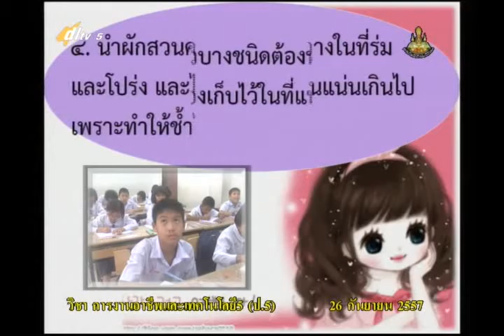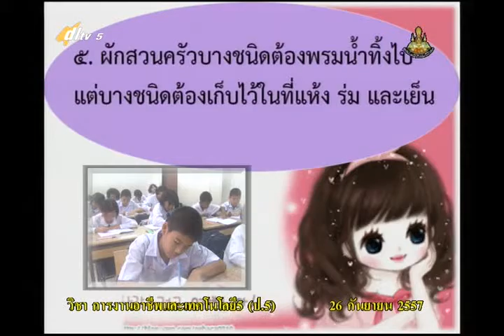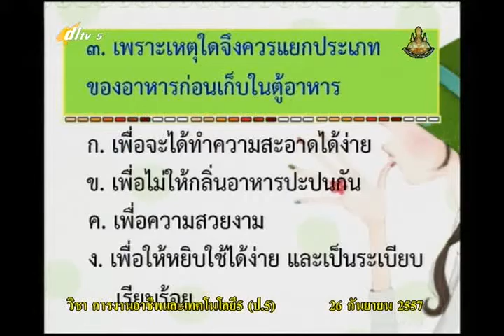036B+5260957+ก+การเก็บเกี่ยวผักสวนครัวทดสอบหลังเรียน ภาคเรียนที่1 2557+vocp5+dl57t1